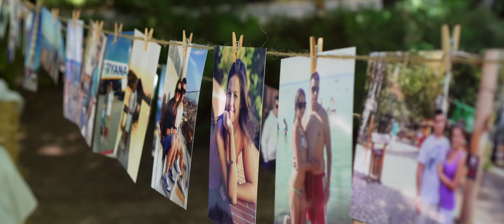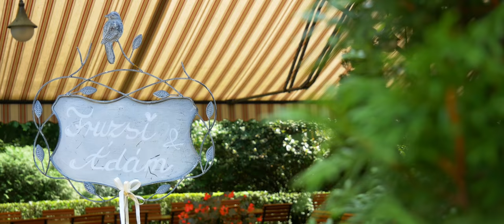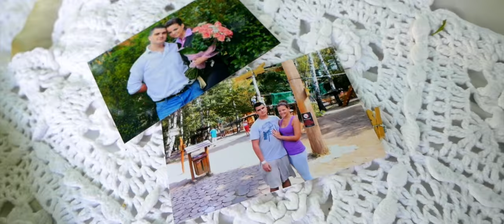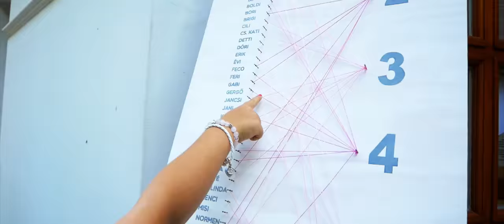Fruzsi & Ádám I Wedding Film I Geréby Kúria I 4K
Fruzsi és Ádám Lajosmizsén a Geréby Kúriában tartotta az esküvőjét. A szertartás a Geréby fűzfás kertjében volt, míg a buli a Katinka teremben. Klasszikus riportokkal és élő hangokkal teli 12 perces kisfilmet készítettünk róla.

Ezúton kívánunk nektek sok boldogságot!

Erika & Robi

Kedves Látogató!

Bízunk benne, hogy tetszik a munkánk és neked és párodnak is elkészíthetjük az életetek nagy napjáról készült filmet, akár hasonló klasszikus vagy akár marryoke stílusban is.

Készítette: KDC Film - Kreatív Digitális Cinematográfia
Kovács Erika - operatőr
Rácz Róbert - operatőr, vágó és vFx
Andrási László - fotó

Helyszín: Geréby Kúria - Lajosmizse
KDC Film
Kreatív Digitális Cinematográfia